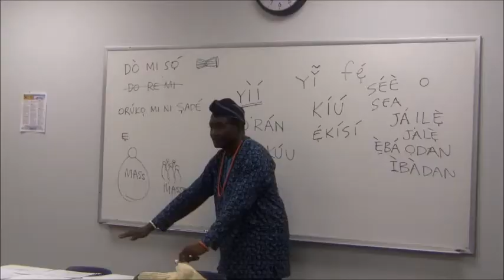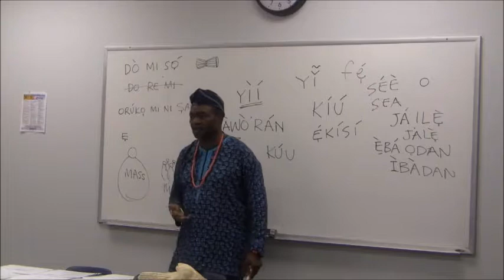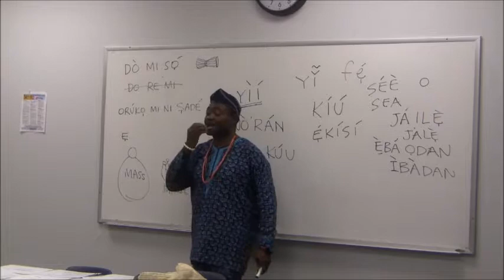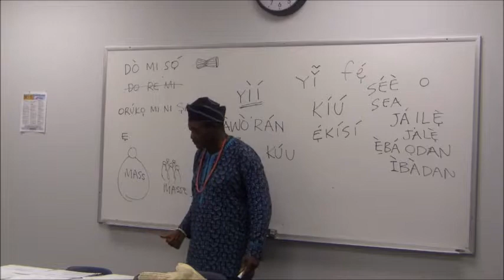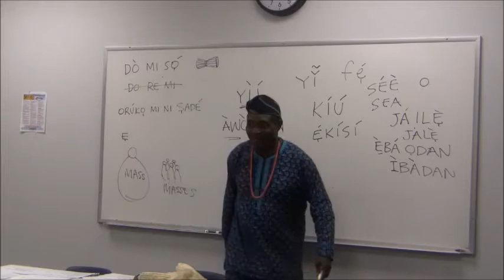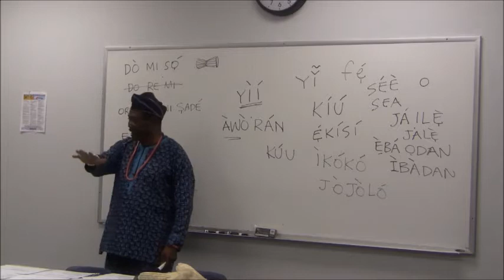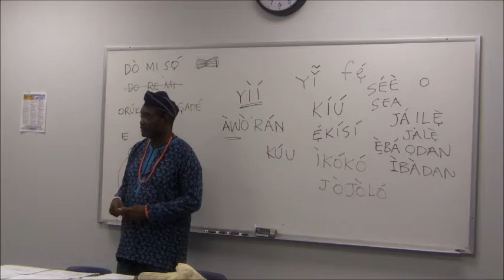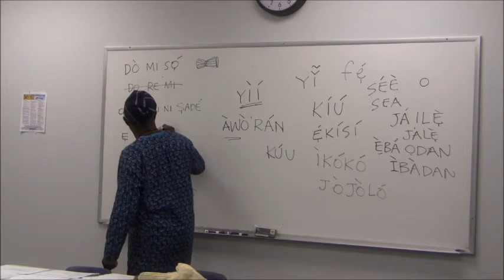WCCCD Yoruba Review Part5